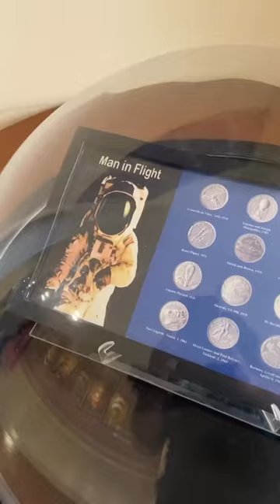Mini Vlog: Nehru Planetarium